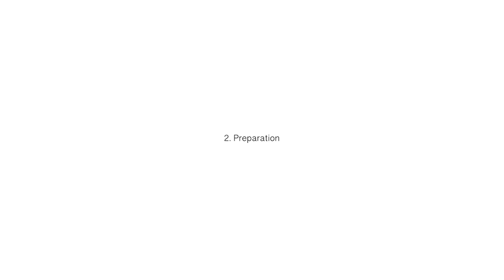A-SAFE | Installation of eFlex Single Traffic+ Safety Barrier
Designed to protect people from injury, and safeguard buildings and equipment from damage both inside and out.  The mid-strength, dual-function barrier separates and guides pedestrians and drivers, whilst providing physical resistance to vehicle impacts at low-heights, avoiding incidents and accidents.

Ideal for mid-traffic areas where people and vehicles mix, and for build base specifications.